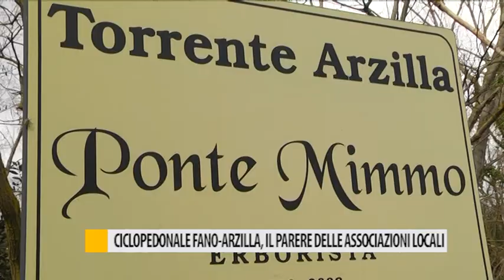Ciclopedonale Fano-Arzilla, il parere delle associazioni locali